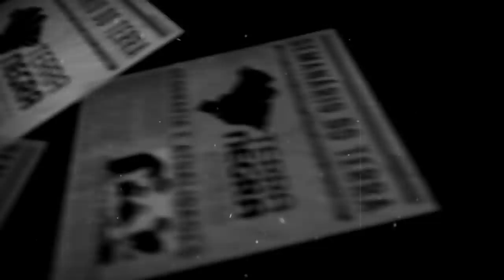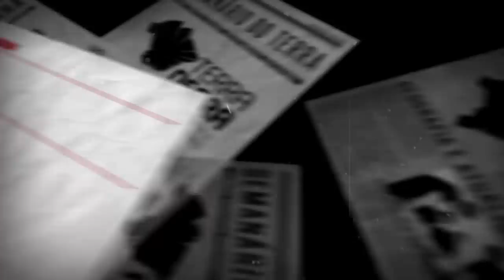CASAMENTO REAL também TEM muita GEOGRAFIA! - Semanário T2018.MAI [#14.4] | Terra Negra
Como a rainha da Inglaterra ganha dinheiro?
O governo britânico anunciou que a rainha Elizabeth 2ª vai receber um aumento de 8% no pagamento público que recebe, após o bom desempenho no último ano do Crown Estate, a entidade gestora do patrimônio da monarquia do Reino Unido, que anunciou um lucro de 328 milhões de libras (R$ 1,4 bilhão) em 2016/2017, um aumento de 24 milhões de libras (R$ 101 milhões) em relação ao ano anterior.

Fundo Soberano - espécie de pagamento fixo do Tesouro Britânico à rainha que paga pelos salários dos funcionários da família, pelas viagens oficiais e pela manutenção dos palácios - para 2017/2018 será de cerca em 82,2 milhões de libras, um aumento de mais de 6 milhões.
O tal de Fundo Soberano é composto por uma porcentagem fixa dos lucros do patrimônio da Coroa - gerenciados pelo Crown Estate - que são pagos ao Tesouro.
O Crown Estate foi criado em 1760, quando o rei George 3º chegou a um acordo com o governo estabelecendo que o lucro desse patrimônio iria para o Tesouro e, em troca, o monarca receberia um pagamento anual - o Fundo Soberano.
Dentre as fontes de renda estão: residências, escritórios, lojas, empresas e centros comerciais. A monarquia é dona de terras em Inglaterra, Escócia, País de Gales e Irlanda do Norte.
A rainha ou rei em exercício recebe, do Tesouro, 15% dos lucros anuais do Crown Estate para pagar os custos com sua equipe, manutenção de propriedades, viagens e compromissos oficiais.
O governo já havia anunciado, no entanto, que entre 2017 e 2027 esse percentual aumentará para 25%, para ajudar a pagar uma reforma de 369 milhões de libras no Palácio de Buckingham.
Tecnicamente, o patrimônio da Coroa pertence ao monarca durante a duração de seu reinado, mas, na prática, não pode ser vendido por ele ou ela.
De acordo com o Sunday Times, a rainha tem ainda um portfólio de investimentos que consiste em sua maior parte de ações de empresas britânicas consideradas mais confiáveis, avaliado em 110 milhões de libras.
Seus bens ainda incluem uma coleção de selos, joias, carros, cavalos, o legado da rainha-mãe. Tudo isso contribui para sua fortuna pessoal.
Separadamente, ainda há a coleção real, que inclui joias da Coroa, obras de arte, móveis antigos, fotografias históricas e livros, num total de mais de 1 milhão de objetos avaliados em 10 bilhões de libras.

Mesmo assim, o tesoureiro da monarca, Alan Reid, afirmou que ela representa "um excelente custo benefício". "Quando você analisa estas contas, percebe que o Fundo Soberano custou, no ano passado, 65 pence (R$ 2,74) por pessoa ao Reino Unido. Isso é o preço de um selo", afirmou.

TV alemã é criticada por preconceito ao cobrir casamento real

Na TV, houve ainda comentários sobre o cabelo da mãe da noiva, Doria Ragland. "São dreadlocks na mãe de Meghan?", questionou um comentarista da ZDF, que recebeu a resposta: "É um cabelo encaracolado que foi um pouco 'desencaracolado', o mesmo que Meghan provavelmente faz o tempo todo".
Em outro momento, os apresentadores mencionaram o coral gospel The Kingdom Choir, que cantou uma versão emocionante do clássico Stand by me, de Ben E. King, após o sim do casal. "O coral cantou lindamente negro", disse um deles, sobre o grupo formado por negros e regido por uma mulher, a maestrina Karen Gibson.
Outro comentário polêmico foi a respeito da identificação racial de Meghan. Segundo a imprensa alemã, um dos comentaristas disse que a americana "sempre quis uma família estilo Barbie", mas esqueceu que "só existem bonecas Barbie brancas ou negras" – sugerindo que, por ter uma pele mais clara, ela não seria nem um nem outro.
Meghan Markle e o príncipe Harry se casaram neste sábado na Capela de São Jorge, no castelo de Windsor, diante de 600 convidados. A cerimônia contou com várias quebras de protocolo, como a recusa da noiva em pronunciar a palavra obediência – em inglês, os votos da mulher costumam citar "amar, cuidar e obedecer", mas Meghan omitiu este último termo.
Além disso, o casamento ficou marcado por uma forte presença negra. Além da apresentação do coral The Kingdom Choir, houve um sermão do bispo americano Michael Curry, primeiro afro-americano a presidir a Igreja Episcopal. Em seu discurso, ele falou sobre a força do amor e citou Martin Luther King, ativista negro que lutou pela igualdade de direitos nos EUA.